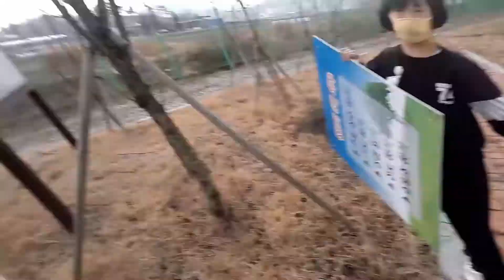March 22, 2020